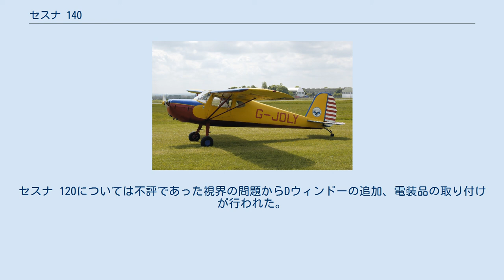セスナ 140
I型支柱に変更後のセスナ 140A 1946年のセスナ 120 セスナ 140（Cessna 140）は第二次世界大戦後の1946年に生産が開始され、1950年まで生産されたアメリカ合衆国の軽飛行機である。
派生型に廉価版のセスナ 120と4座席のセスナ 170がある。
5年間に7,664機が販売された。
 85hpまたは90hpのコンチネンタル水平対向空冷4気筒エンジンを装備した単発高翼機である。
金属製の胴体に羽布張りの機体として生産が始められた。
1946年の販売価格はUS$3,495であった。
1949年に翼を金属製に改め、翼支柱をV型支柱からI型支柱に変更したセスナ 140Aの生産が始められた。
セスナ 120はフラップやD形状のサイドウィンドー、電装部品（ライトやスターターなど）を省略した廉価版である。
エンジンを強化してサイズを大きくして4座席としたのがセスナ 170である。
 5年間の生産の間に、定期的な翼の羽布の交換をやめるために翼の金属化や、急ブレーキをかけた時の前のめりになるのを防ぐために主脚にエクステンダーが追加されるなどの改造が行われた。
セスナ 120については不評であった視界の問題からDウィンドーの追加、電装品の取り付けが行われた。
 後継機は3車輪式の主脚に改めたセスナ 150である。